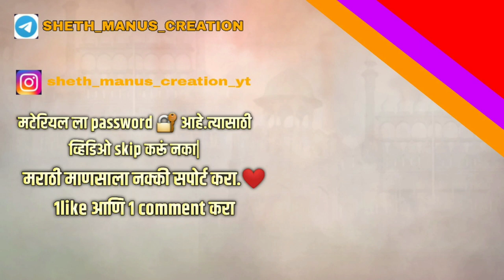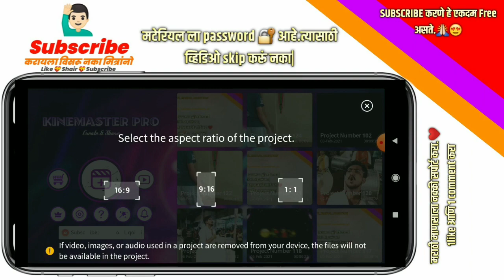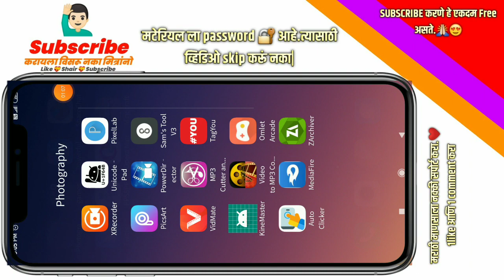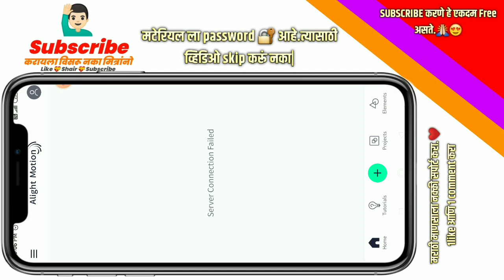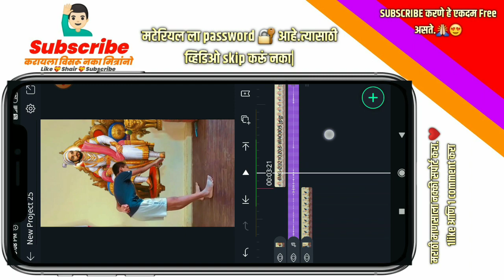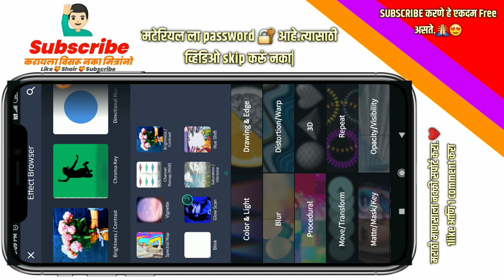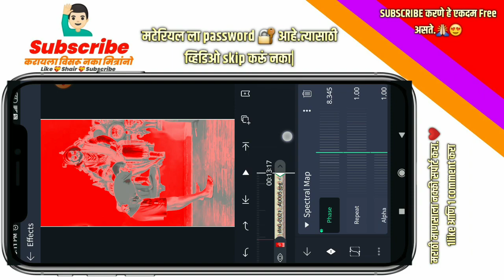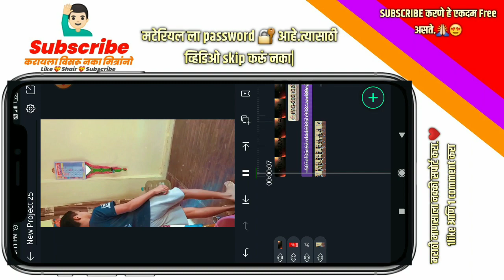Shivaji Maharaj Video Editing Flash Warning Effects Launch In Alight motion || Sheth manus creation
नमस्कार मित्रांनो...

(Password protected🛑🧷 )
🔴 All Material Downloade Link 🔴

How to download  zip from media fire link

🔴 Teligram 🔴

Password --- 707307

( ...दुर्लक्ष करा... )

 🔴 HashTag 🔴

🔴 KewWord

shake+swing Effects in birthday special video alight motion

# Sheth manus creation Editing In Kinemaster Sheth manus creation

❤️जय महाराष्ट्र 🔥🚩

 editing